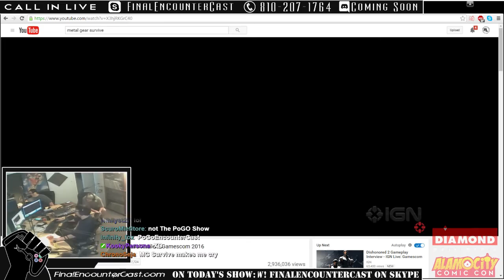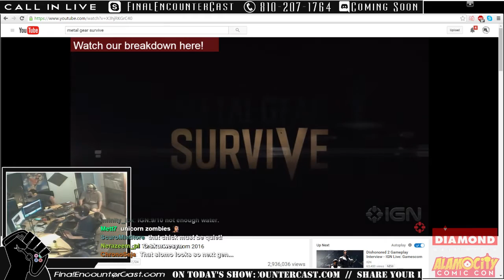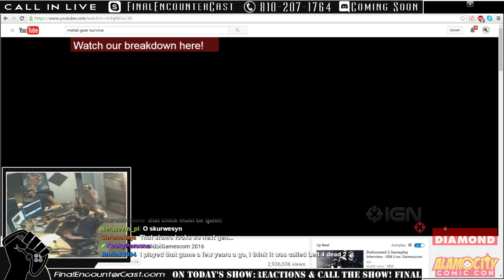Can Metal Gear Survive?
The new Metal Gear Survive trailer surfaced.  Nika and Nate talk about their issues with the future of Metal Gear.